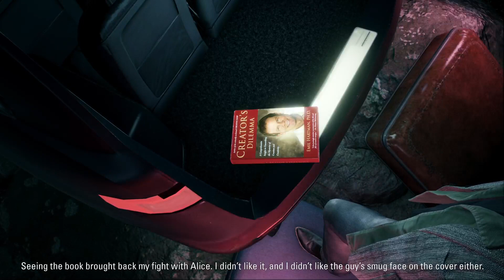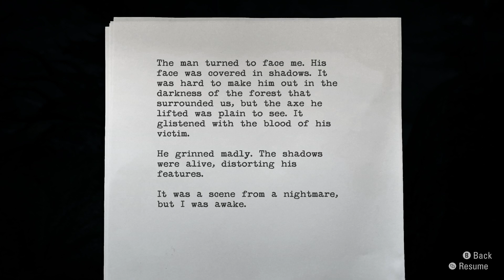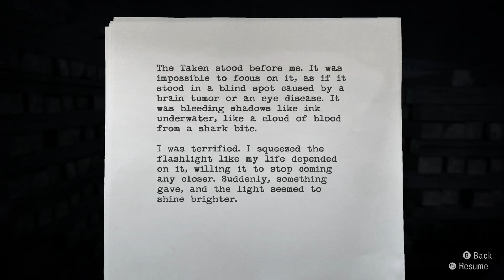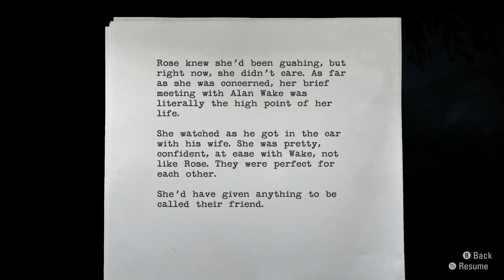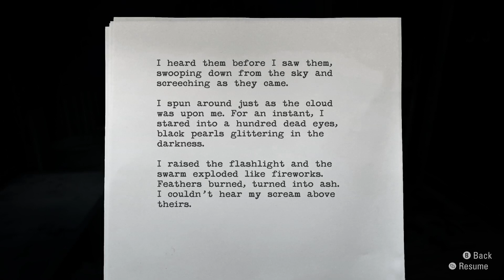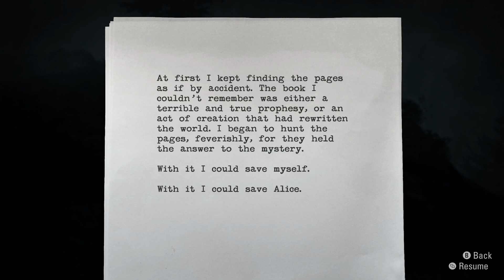MILF PLAYS As a Spooky Author (Alan Wake Remastered)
Spooky booktok type beat

If you want to help donate to the channel to support it in order to make it a better viewing experience for you guys & more professional in general, (or even to watch gameplay of new games,) feel free to donate here: